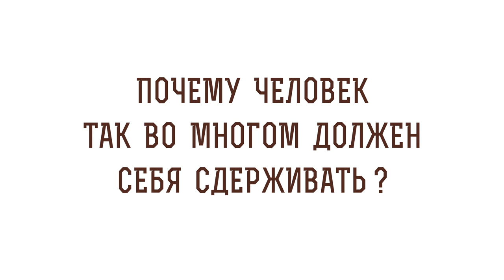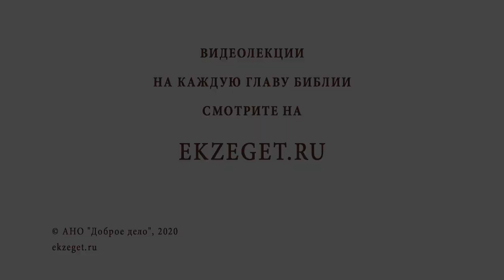Почему человек так во многом должен себя сдерживать ? Профессор Алексей Ильич Осипов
В сегодняшнем видео вместе с профессором Алексеем Осиповым отвечаем на вопрос: "Почему человек так во многом должен себя сдерживать ?".
Будут затронуты следующие темы:

🔸Раб греха.
🔸Посты в Православной Церкви.
🔸Понуждать себя сдерживаться.
🔸Только личные желания.
🔸Порождение насилия и войн.